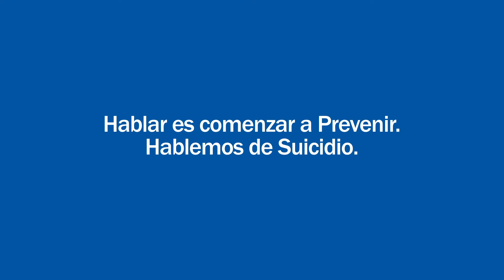"Hablemos de suicidio" - Campaña de concientización de salud mental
Canal oficial del Municipio de Río Grande.